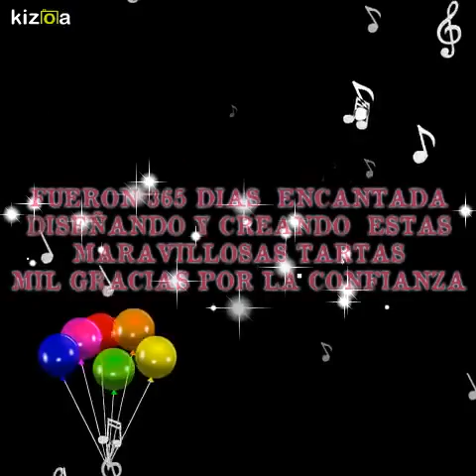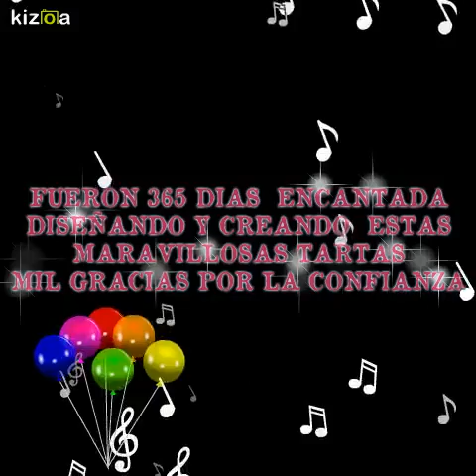SWEET CREATION Repostería Belkis Rojas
Primer aniversario de Sweet Creation!!

Este video lo he realizado con la intención de recordar todas las maravillosas creaciones realizadas durante este primer año  para todas las personas que confiaron en mi trabajo

Muchas gracias